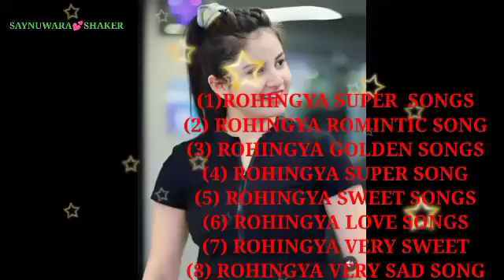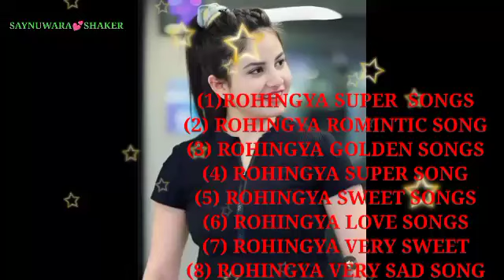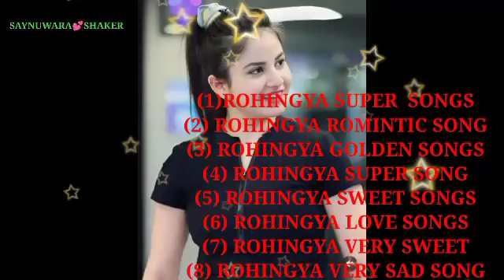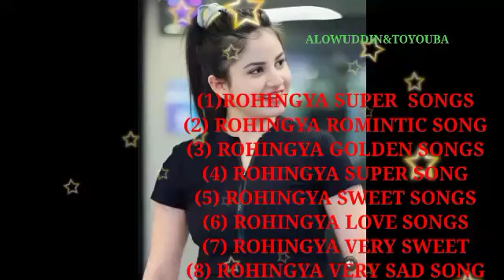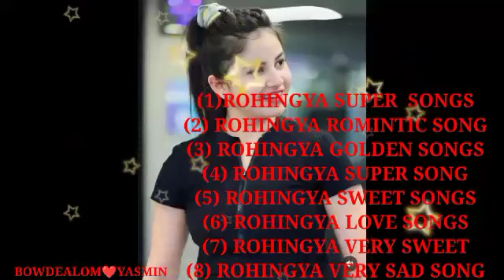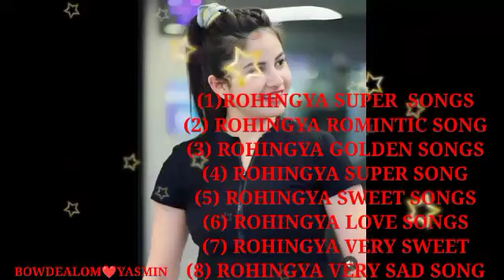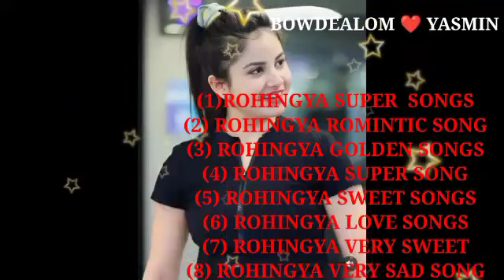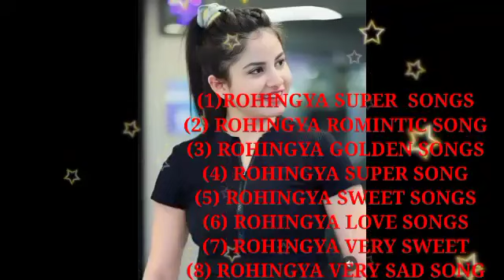ROHINGYA EPISODE 2 SUPER HIT SONGS ABU TOYUP AND MD AZIZ 🎸 🎶🤩